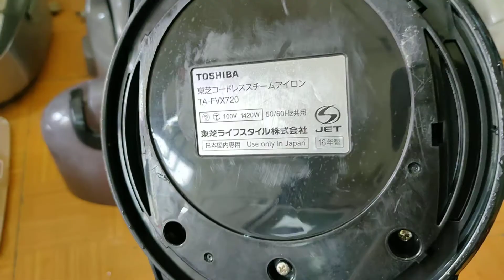Mã 27.Bàn là hơi nước nội địa Nhật Toshiba.Giá 1.1t bao ship